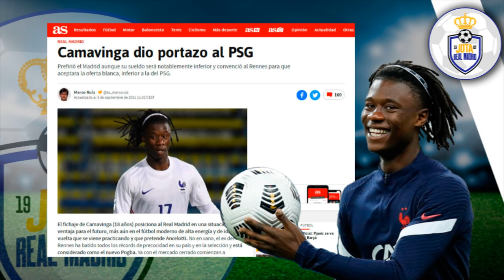👌 EN TODA LA CARA | Camavinga dio con la "puerta en las narices" al PSG con tal de venir al R.M.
👌 EN TODA LA CARA  |  Camavinga dio con la "puerta en las narices" al PSG con tal de venir al R.Madrid